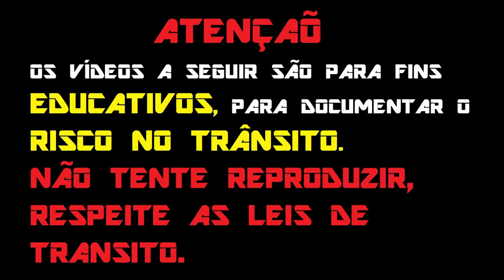ENQUADROS DE MOTO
0:12 ATÍLIO CANESTRI
2:30 NATHANRJ
4:14 THIFZ6
5:04 MOURA1990
6:38 RAFAEL ALTAFINI